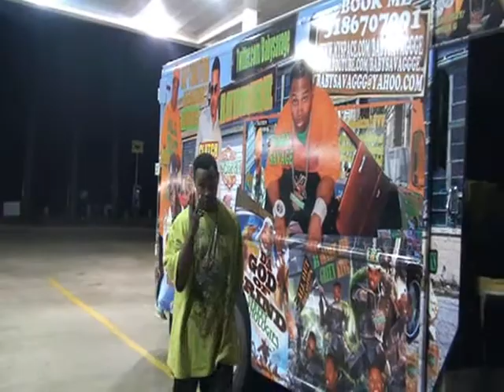savage flip clutch doing it the most